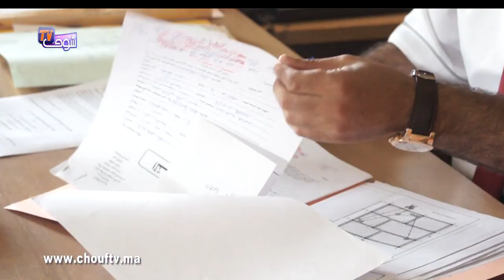بريجة : ها علاش تخلينا على مشروع الترامواي المعلق